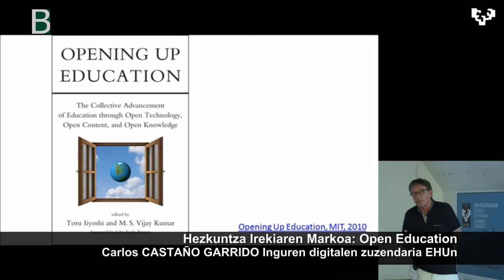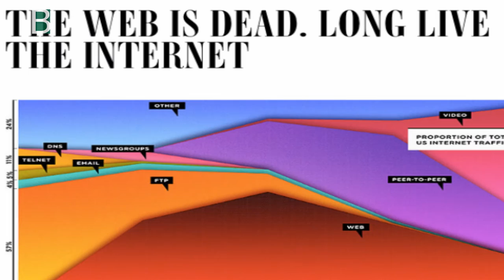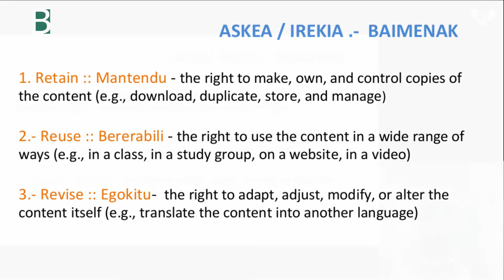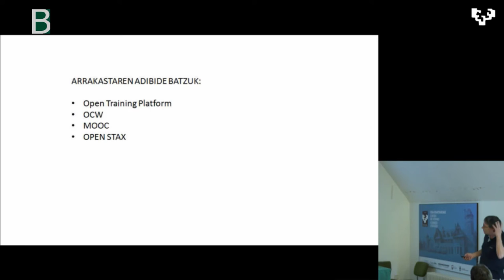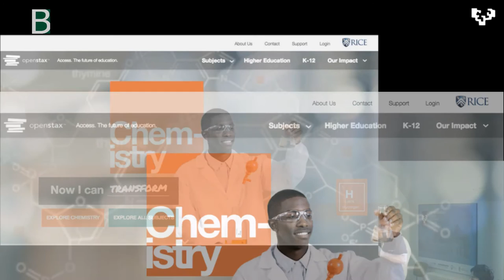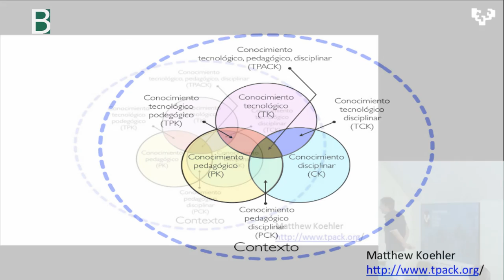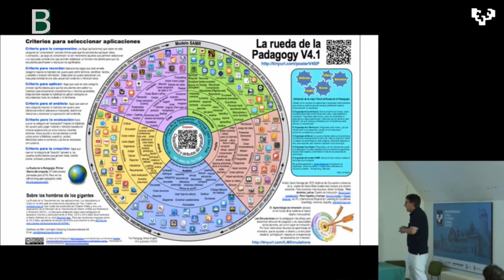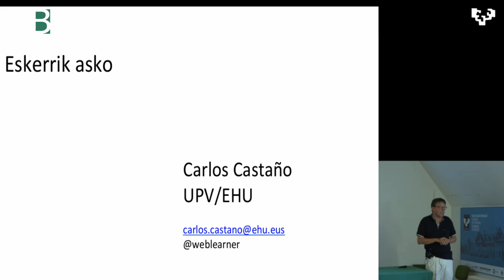Hezkuntza irekia @weblearner eDIGCOMP-n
Carlos Castano @weblearner EHUko irakasleak Hezkuntza Irekia azaltzen du eDIGCOMP ikastaroan. Ekoizpena @UPVeranoEHUdan & @BgNagusia CC-by-SA 2017